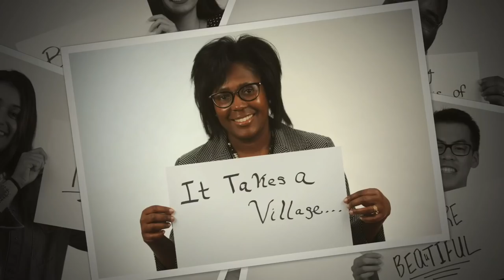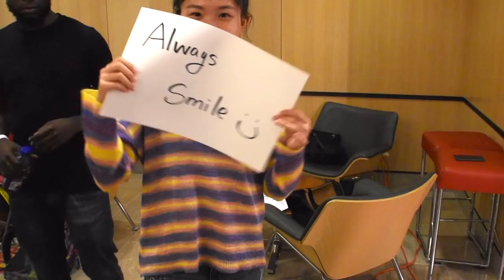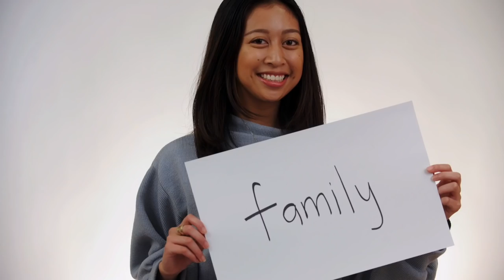My Story Our Story | Cornell Dyson Diversity Week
Everyone has a story to tell. Members of the Dyson and greater Cornell community wrote a word or phrase that referred to a turning point in their lives and had their photo taken. This video montage of what they wrote shows the collective feelings of hope, resilience connection, meaning, and change.